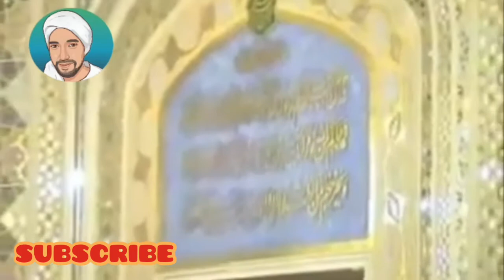SHEIKH HAMED SHAKER NEJAD.. mp4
pada video kali ini saya ingin men share
karena di video banyak variasi2 lagu tilawah.
semoga bermanfaat.